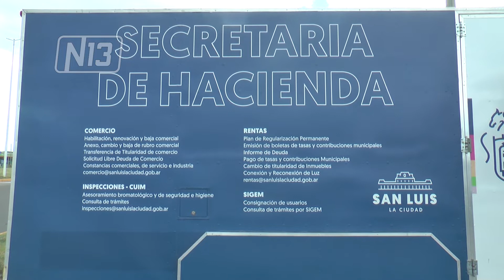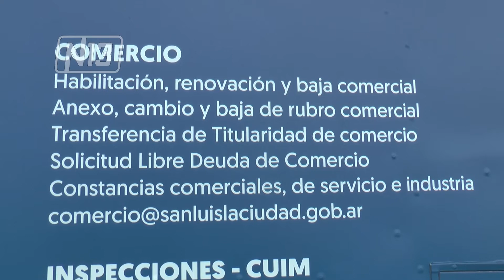EL MUNICIPIO MÁS CERCA DE LA GENTE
Para descentralizar las oficinas que dependen de la municipalidad de San Luis, en el predio del  hipermercado ubicado sobre Av. del Fundador,  instalaron una oficina de la Secretaría de Hacienda para acercar a los vecinos la posibilidad de realizar diferentes trámites. De lunes a viernes de 9 a 15.